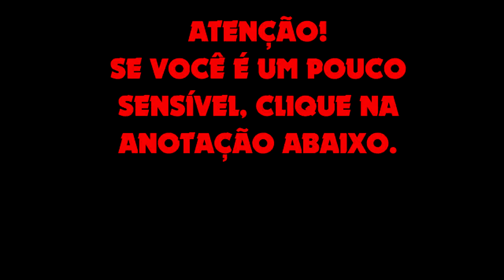O CURIOSO E BIZARRO CICLO DE VIDA DOS XENOMORFOS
Se você já assistiu algum filme da franquia Alien, deve ter se perguntado: Os Xenomorfos saem de um ovo, começam como uma espécie de aranha, depois grudam na cara das pessoas, depois saem de dentro delas, depois viram os adultos...
 CALMA! Eu vou explicar para você sobre como funciona o ciclo de vida dessas criaturas fascinantes.